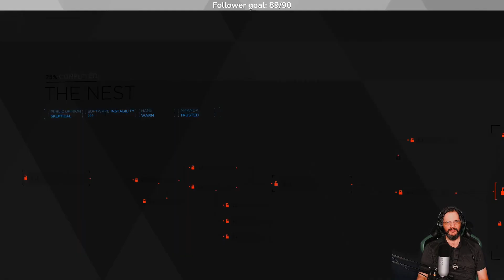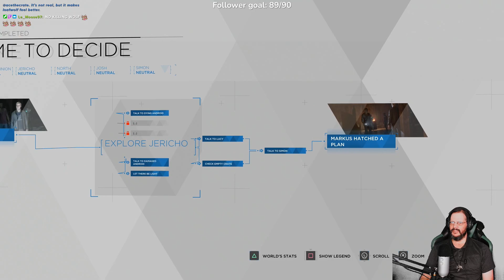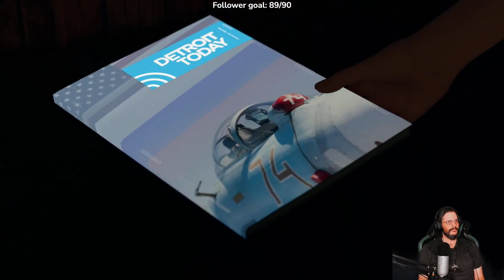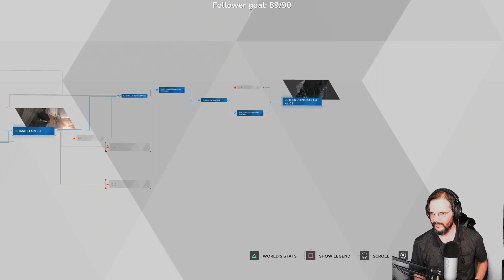Part 01.2 - The beginning of: Becoming Human..?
Today we get started with a fresh gameplay of Detroit: Being Human.. I have seen a playthrough of this, but this is my first time playing it myself... Hope you enjoy my playthrough of this Adventure...